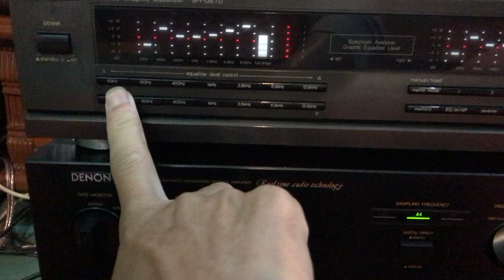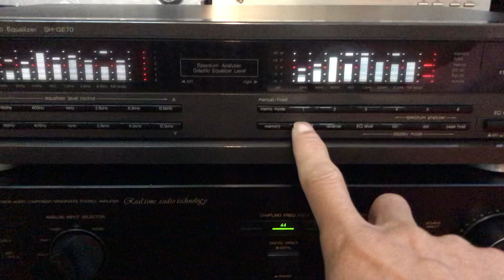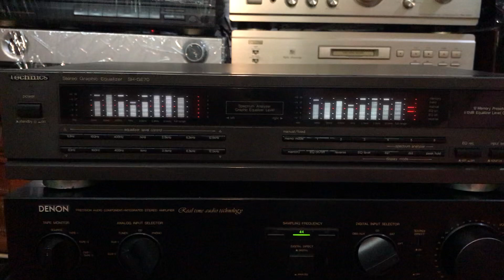Toét lọc xi EQ tichnich gửi bác kh nghệ An tks